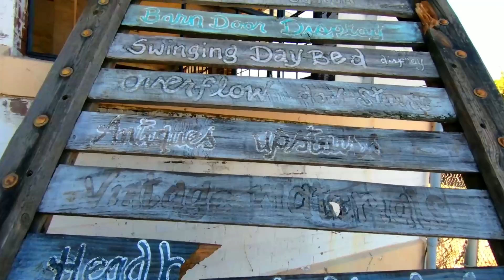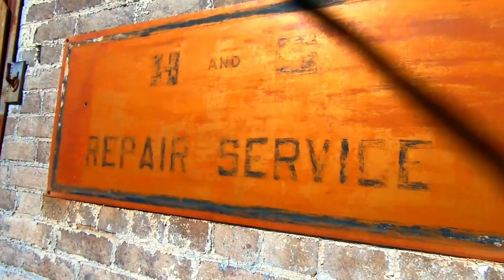Back in Bessemer - Urban Hiking one of Alabama's Top 10 Most Dangerous Cities!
In this micro adventure I travel back to Bessemer, Alabama to go Urban Hiking. Bessemer ranks 3rd in the top ten most dangerous cities in Alabama according I'm calling it Back in Bessemer - Urban Hiking one of Alabama's Top 10 Most Dangerous Cities!

Here's what that website has to say:

"3. Bessemer

This is a southwestern region of Birmingham with a population of 26,856. Bessemer is quite known for its economic strength. With the coal, iron ore, and limestone deposits in the core, it settled as the center of steelmaking all through the 20th century.

However, the compilation by 247 put Bessemer in sixth place for the Worst Places to Live in Alabama. It moved from the 84th ranking in 2012, to 16th in 2013, and now 6th in 2018. Although major crimes in Bessemer seem to have dropped by 25% in the past three years, overall, the crime rate is still high.

The total crime is an estimated 4,491 for every 100,000 residents, with violent crime 721, and property crime, 3,371. Petty crimes are scarcely reported, and this makes public transit relatively free of cash thefts. It is good to note that the patrolling officers on this side of town have not decreased.

There are fewer sketchy neighborhoods around alleys so night movements are still permitted. Though not far into the nights. Female travelers are advised to be accompanied if passing through at night. Walking or biking during the day is ideal."

In this micro adventure where I travel to Bessemer, the 3rd most dangerous city in Alabama, I'll find a lot of old homes and building including an old United Methodist Church. Are the vacant? Are they abandoned? You be the judge.

This will be the 3ed time I've gone Urban Hiking in Bessemer, one of the top 10 most dangerous cities in Alabama but I've never felt threatened at all. In fact i find Bessemer a great place to go Urban Hiking. People in Bessemer have never been anything but nice to me when they see me shooting my short films there.

While Bessemer, Alabama may rank as the 3rd most dangerous city in Alabama, I highly recommend anyone wanting to see this historic Birmingham city to do so.

So I hope you enjoy my latest short film - Back in Bessemer - Urban Hiking one of Alabama's Top 10 Most Dangerous Cities!